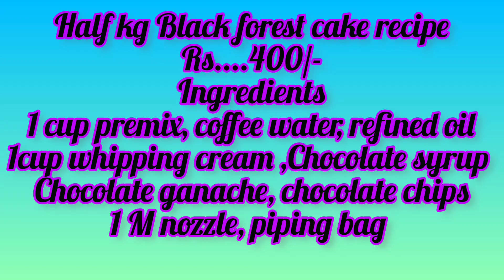Black Forest Cake | 😱 85km से आया ऑर्डर Dark Forest Cake | Chocolate Cake | Dreampuff Homebaker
ingredients for half kg black forest cake recipe
ap flour 100g
cocoa powder 1 spoon
coffee 1spoon
baking powder 1 tbs
baking soda 1/2tbs
coffee water for ribbon consistency batter
whipping cream 1 cup
chocolate ganache
chocolate chips
grated chocolate
piping bag,1 M nozzle